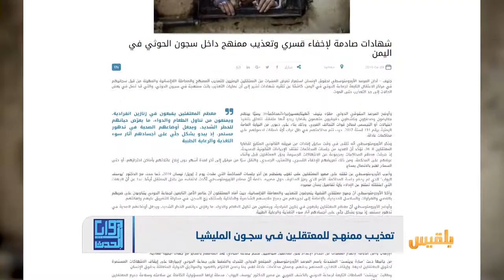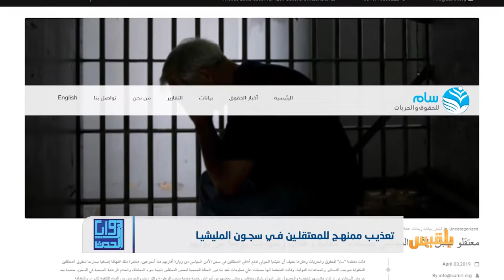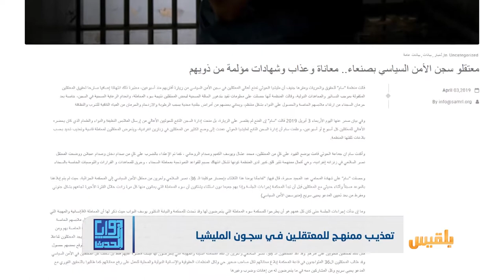المختطفون في سجون مليشيا الحوثي.. تعذيب وامتهان للكرامة | تقرير: ياسين التميمي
أدان المرصد الأورومتوسطي لحقوق الإنسان استمرار تعرض عشرات المعتقلين اليمنيين للتعذيب الممنهج في سجون مليشيا الحوثي.
وقال المرصد إنه تلقى شهادات تشير إلى أن عمليات التعذيب باتت ممنهجة، وقد تصل في بعض الحالات إلى التعذيب حتى الموت.
مشيراً إلى أن معظم المعتقلين يقبعون في زنازين انفرادية، ويمنع عنهم تناول الطعام والدواء، ما يعرّض حياتهم للخطر.
وأضاف أن المليشيا تحاكم ستة وثلاثين ناشطا وصحفيا بتهم ملفقة، وتتم محاكمتهم في ظل غياب ضمانات بحصولهم على محاكمات عادلة، وحمل المرصد المليشيا المسؤولية الكاملة عن حياة المعتقلين، داعياً المجتمع الدولي لوضع حد لمعاناتهم...